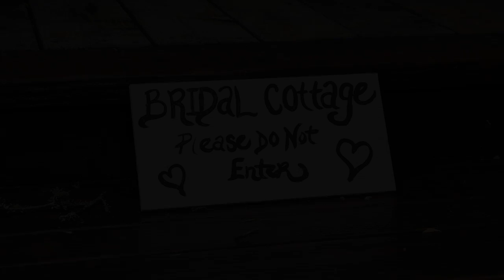Tranquil One Video Production | Marin County Wedding Videogrpahy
— Wedding videography is very exciting for us, it is truly an honor to capture your wedding day and create a wedding video that you can relive and sahre for years to come.

I started Tranquil One from a genuine love of video production. Working with Brides and Grooms to create a wedding video is a unique experience. I take pride in understanding what a bride and groom are looking for and being able to deliver that to them. Wedding videography can take your big day and turn it into memories forever and it is my pleasure to work with each of my client in doing so.

Tranquil Ones mission is to tell amazing stories through high quality video productions. To build a “tranquil” and healthy working environment between my clients and Tranquil One.

We are a Marin County based business working in Marin and Sonoma County.